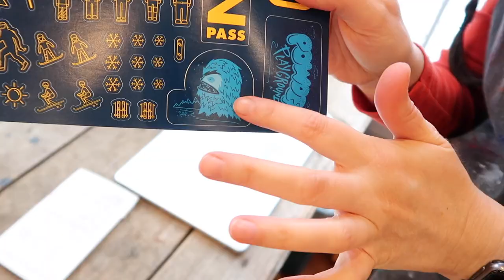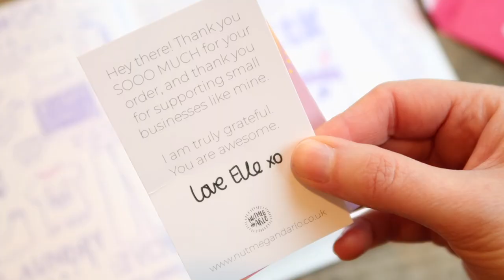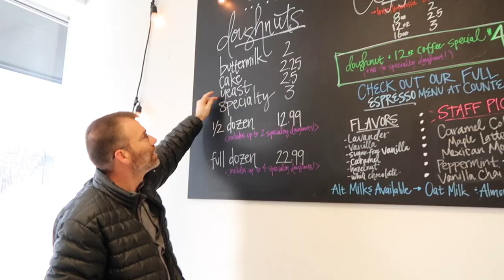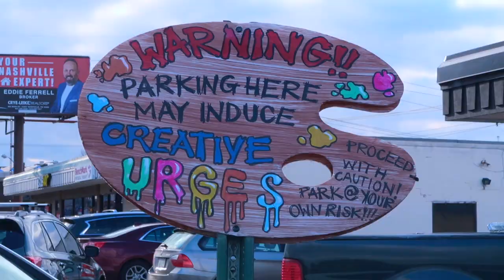STUDIO VLOG: Testing new art supplies, open a fun package, and special outing!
Join me IN and OUT of the studio today for this snow day studio vlog! Open a fun package with me, testing new art supplies, and a special outing with my man!

PODCAST INTERVIEWS:
ArtWank: Episode 72 Artist and Youtuber